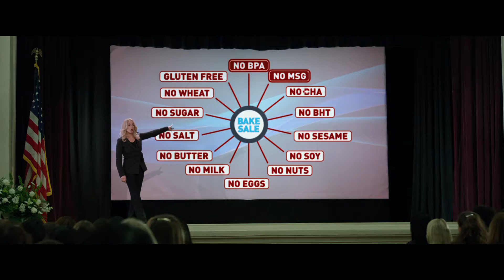BAD MOMS: Mothers Day Greeting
Eine Frau mit einem perfekten Leben, einem fürsorglichen Ehemann, ambitionierten Kindern, einem wundervollen Zuhause, strahlendem Aussehen und einer anhaltenden Karriere. Doch hinter der perfekten Fassade steckt eine ständig überlastete und überengagierte Mutter, welche vor Erschöpfung kurz vor dem Durchdrehen steht. Kurz vor dem Kollaps gelingt es ihr jedoch, sich mit zwei gleichgesinnten Müttern zusammenzuschliessen und sich gemeinsam aus den Zwängen ihres Familienlebens zu befreien. Die Folge: Ein Leben voller Freiheit und Spass. Es dauert jedoch nicht lange, bis sie mit anderen Eltern der Schule aneinander geraten, welche sich vom zügellosen Verhalten der Mütter provoziert fühlen. Vor allem die Elternsprecherin und ihre Clique perfekter Mütter sagen ihnen den Kampf an...